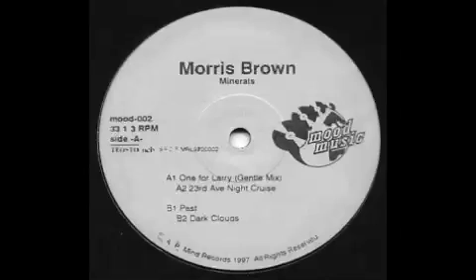Morris Brown - One For Larry (1997)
w+p Klas Sasse Lindblad